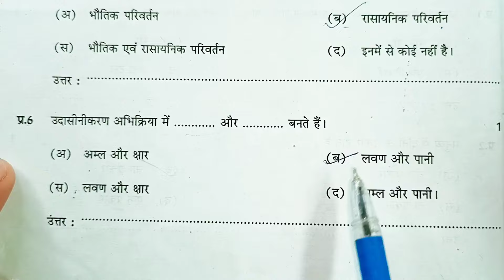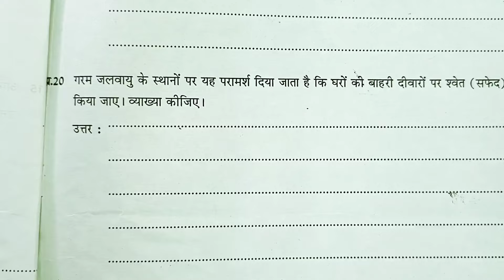कक्षा 7वीं विज्ञान त्रैमासिक परीक्षा लीक पेपर 2024-25 class 7th traimasik pariksha Paper 2024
कक्षा 7वीं Vigyan त्रैमासिक परीक्षा लीक पेपर 2024 25 class 7th Hindi trimasik pariksha model paper
trimasik pariksha 2024 class 7th paper,mp board trimaasik pariksha 2024 real paper,maths paper class 7th trimasik pariksha 2024,class 7th science paper trimasik pariksha 2024-25
विज्ञान का त्रैमासिक परीक्षा का लीक पेपर कक्षा सातवी विज्ञान का मॉडल पेपर एमपी बोर्ड कक्षा सातवी त्रैमासिक परीक्षा 2024 टी20 कक्षा सातवी विज्ञान त्रैमासिक परीक्षा 2024 25

Mp कक्षा 7 त्रैमासिक पेपर || Class 7 Vigyan Peper Traimasik Exam 2024,7th विज्ञान paper

कक्षा 7 विज्ञान का असली पेपर त्रैमासिक परीक्षा 2024| kaksha 7 विज्ञान पेपर
कक्षा 7 विज्ञान का असली पेपर त्रैमासिक परीक्षा 2024| kaksha 7 विज्ञान ka paper

kaksha 7 विज्ञान ka Traimasik paper
Traimasik Pariksha Satvin विज्ञान,
Traimasik Pariksha kaksha 7 Vishay Vigyan ka paper,
MP Board class 7 विज्ञान  Traimasik paper 2024 25
त्रैमासिक परीक्षा 2024 25 कक्षा सातवीं विषय विज्ञान का पेपर,
कक्षा 7 वीं विषय  Vigyan का पेपर 2025
त्रैमासिक पेपर 2024 25 सातवी Vigyan
त्रैमासिक मूल्यांकन प्रश्न पत्र 2025 कक्षा 7 विषय Vigyan का पेपर
त्रैमासिक मूल्यांकन 2024 25 सातवी विषय  विज्ञान का पेपर सॉल्यूशन
त्रैमासिक परीक्षा 2024 25 कक्षा सातवीं
त्रैमासिक परीक्षा 2024 कक्षा सातवीं Vigyan पेपर
Traimasik Pariksha 2024 25 kaksha
kaksha 7 Vigyan Traimasik pariksha ka paper
 Traimasik exam question paper class 7 Vigyan
Traimasik Pariksha kaksha dashvin Vishay  Vigyan paper 9 November
kaksha 7vin Vigyan ka paper 2024 25
class 7  Vigyan model paper 2024 25
Traimasik Pariksha class 7 Vigyan model paper
त्रैमासिक परीक्षा 2024 कक्षा सातवीं विषय  विज्ञान 11 नवंबर

Traimasik exam question paper class 7   Vigyan , Traimasik exam 2024 class 7 Vigyan paper,Traimasik pariksha 2024 class 7 Vigyan paper,त्रैमासिक परीक्षा 2024 कक्षा सातवीं  Vigyan पेपर,त्रैमासिक परीक्षा 2024 कक्षा 7
सातवीं  Vigyan त्रैमासिक परीक्षा 2024 25 कक्षा सातवीं  विज्ञान,class 7
7 board exam paper 2024 Vigyan,त्रैमासिक पेपर 2024 कक्षा 7 विषय  Vigyan, Traimasik exam 2024 25 class 7   Vigyan paper,Traimasik paper 2024 class 7 विज्ञान

कक्षा सातवीं विज्ञान त्रैमासिक परीक्षा 2024 Traimasik exam paper class 7th Vigyan Pre Board Paper 2024

क्लास 7 विज्ञान पेपर 2024
Mp 7th Vigyan paper 2024
7th Traimasik exam 2024 Vigyan paper 7th वार्षिक परीक्षा 2024 विज्ञान का पेपर
 कक्षा 7th विज्ञान पेपर 2024
mp 7th विज्ञान paper 2024
7th त्रैमासिक exam विज्ञान 2024
Science paper 7th त्रैमासिक परीक्षा 2024 विज्ञान का पेपर
कक्षा 7 Vigyan पेपर 2024 क्लास 7 साइंस पेपर 2022 Mp 8th विज्ञान paper 2024
7th त्रैमासिक Board exam 2024   Vigyan paper
7th त्रैमासिक परीक्षा 2024 सामाजिक विज्ञान का पेपर

सरस्वती शिशु मंदिर 7 क्लास  विज्ञान त्रैमासिक पेपर 2024
सरस्वती शिशु मंदिर कक्षा 7 विज्ञान त्रैमासिक पेपर
Sarasvati shishu mandir class 7 Vigyan Priboard Paper 2024
कक्षा 7 Vigyan पेपर

त्रैमासिक परीक्षा 2024 25 कक्षा 7 Vigyan
त्रैमासिक परीक्षा 2024 कक्षा 7 विज्ञान पेपर
Traimasik Pariksha 2024 25 kaksha 7 Vigyan paper
Traimasik Pariksha 7 Vigyan
त्रैमासिक पेपर 2024 कक्षा 7 विषय विज्ञान
त्रैमासिक परीक्षा 2024 का पेपर
कक्षा 7 विज्ञान का पेपर त्रैमासिक परीक्षा
कक्षा सातवीं विज्ञान पेपर त्रैमासिक परीक्षा 2024
7 क्लास विज्ञान का पेपर त्रैमासिक परीक्षा
त्रैमासिक परीक्षा 2024 25 कक्षा 7 विज्ञान पेपर असली पेपर कक्षा 7 विज्ञान त्रैमासिक मूल्यांकन 2024 उत्तर|class 7 Vigyan vaarshik Pariksha paper